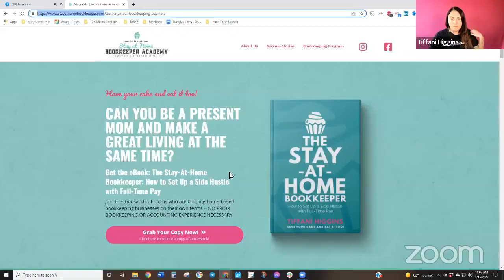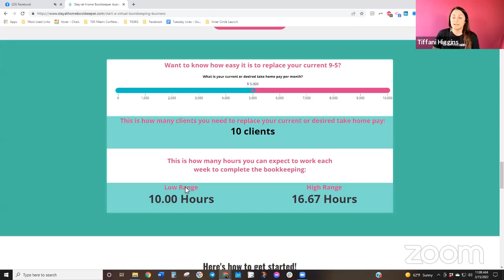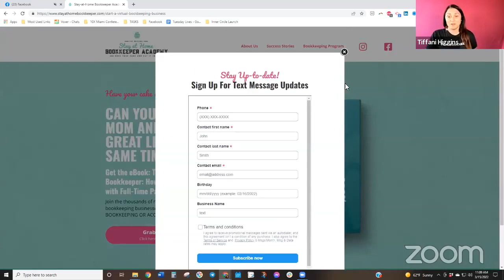How to Have Your Cake and Eat It Too | 03.16.22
Learn a little bit about the inspiration behind the Stay at Home Bookkeeper Academy! And see how you can start changing your life TODAY by starting a Virtual Bookkeeping business.

Are you part of our free community? If not, feel free to click the link below and join us on Facebook.